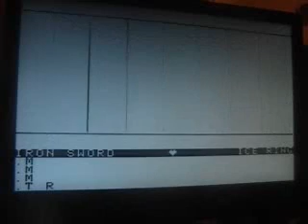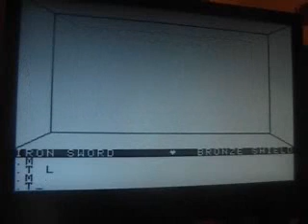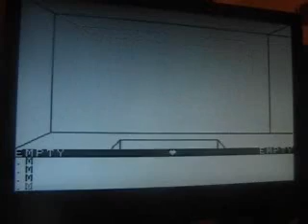Let's Play Dungeons Of Daggorath 6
Run, baby, run.